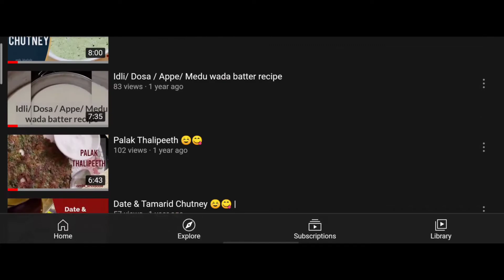Healthy Poha Cutlets in Air fryer (Full recipe video)